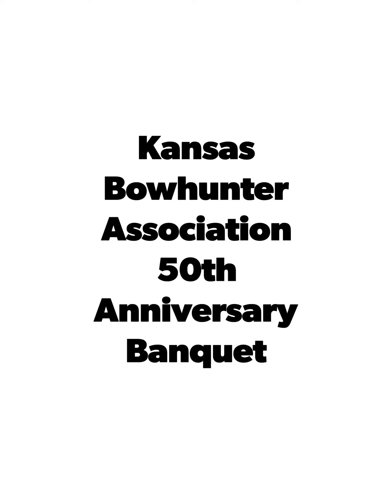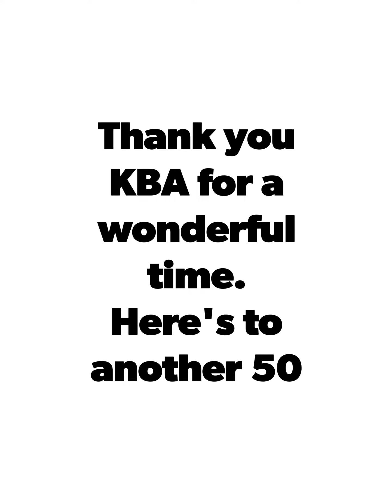Kansas Bowhunters Association 50th Anniversary Banquet 2023